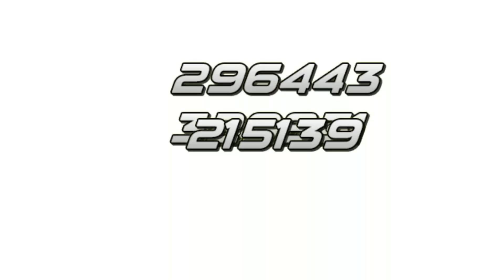KOFAS Tower of Illusion Floor 71 | The King of Fighters All star | KOF All Star. Boss : Mukai